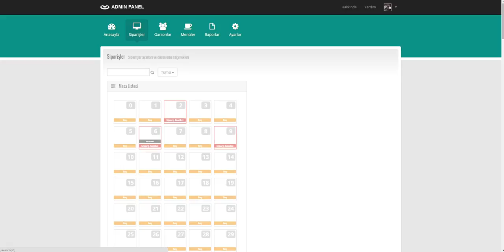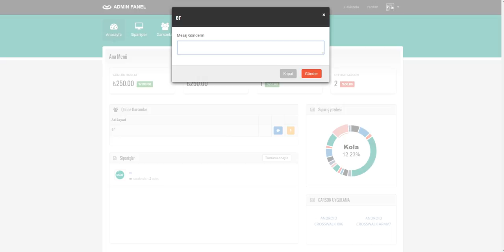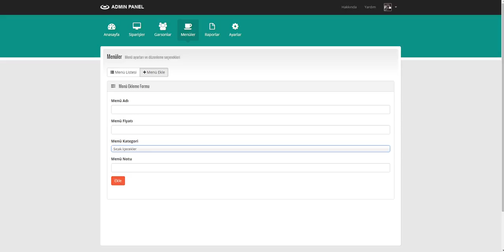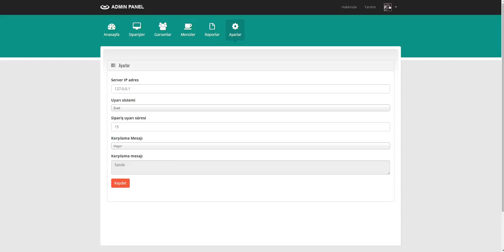Cafe Otomasyon Programı Projesi video 2